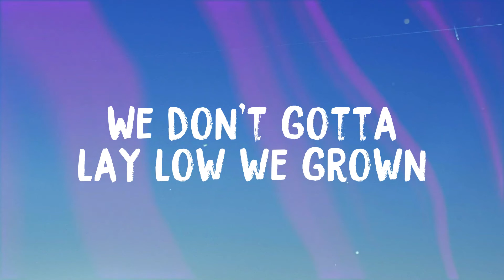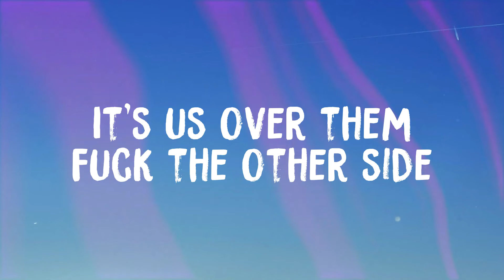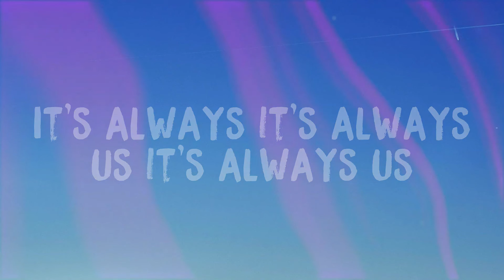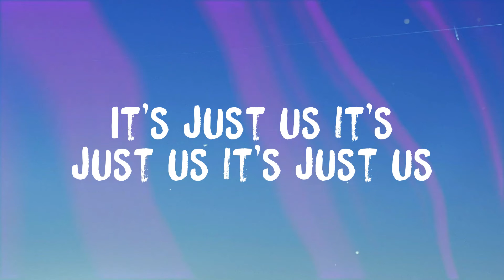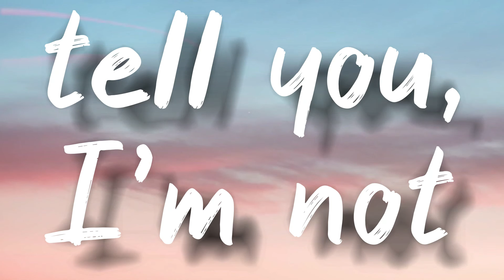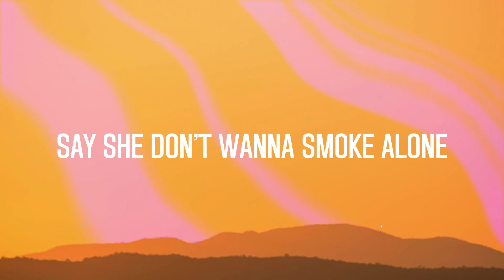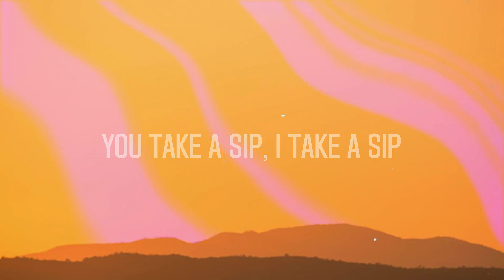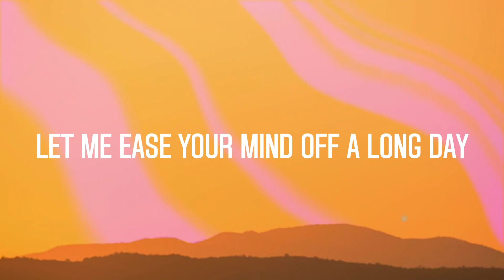Just Us - DJ Khaled, SZA Lyric Song 🪕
Just Us - DJ Khaled, SZA Lyric Song 🪕  Just Us
 DJ Khaled, SZA
 We The Best Music
 Another one
 DJ Khaled
 Back against the wall
 Middle fingers in the air
 Busting through the crowd
 They gon' feel me now
 Straight shooter from the hip
 Yeah we heavy in here
 Tell me get ’em then I got 'em yea
 99 problems but you ain’t one
 Been so high lately
  I don't care who's goin' down
 You could see it in my eyes
  He been hitting it right
 Got me wishing that he wasn't oh no
 And I need it all night
 Will love show me what it feels like
 Fuck that I let you pull up
  On me broad day light
 Shots over here fuck the other side
 We don't gotta lay low we grown
 A field trip and I don't need no chaperone
 I'm tryna get ghost
 It’s just us against the world
 In this life of sin
 Ain’t nobody gonna take us out
 It's always us never them
 When the smoke clears
 All we got is all we got
 It's lovely at the top private destination
 Sippin' on the rocks only way with us
 This kinda love dangerous
 When there’s nothing else to lose
 So don't make me wild out
 Got 99 problems what's one more
 50 feet get you touched
  At your front door
 Livin' fast and we spending slow
 Side eyes let me know that we visible
 And I need it right now
 Ten toes down show me
  What it's all about
 Thuggin' we only duckin'
 When the boys come out
 It's us over them fuck the other side
 We gonna turn the lights off we hard
 What we doin' don't nobody gotta know
 I ain't tryna get ghost oh yes
 This how an angel sounds
 It's just uh it's just us it's just us
 It's always us it's always us
 It's only us
 It's just us it's just us it's just us
 It's always it's always us it's always us
 You're all that I need ooh yeah
  It's always us it's always